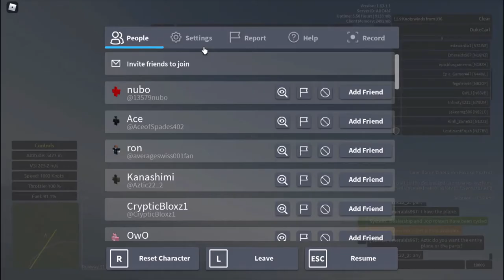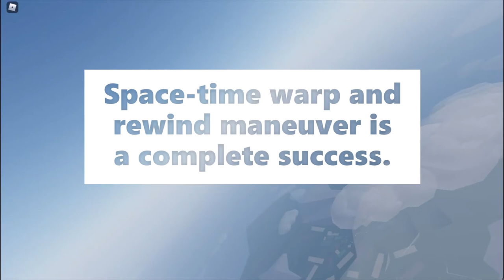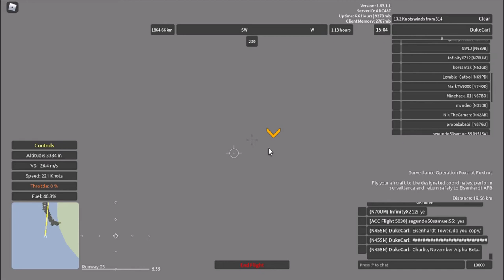Aeronautica (Roblox) - Surveillance Operation Foxtrot Foxtrot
Skip to 25:35 for take-off from Yuripa, 27:26 for entry to starting waypoint, 51:21 for take-off from Ebenrau, 53:23 for entry to fourth waypoint, and 1:19:29 for take-off from Lionham Air Force Base. The initial part of the recording that includes the taxi and take-off from Eisenhardt Air Force Base failed to materialize due to a technical issue, but the thumbnail gives you the idea how this operation began. Includes my voice.
Flying from Eisenhardt Air Force Base to a start point 450+ kilometers away, join us on a more-challenging job on the Lockheed SR-71 Blackbird "Shadow Maria" (do you know the reference?): Surveillance Operation Foxtrot Foxtrot!
The Lockheed SR-71 Blackbird has 2230 knots top speed on afterburners, 155 knots stalling speed, 26000-meter ceiling, 265-kilometer range, and 2 cargo capacity for starters. This Reconnaissance Aircraft can do surveillance operation (purple-rarity) jobs, as well as normal transport ones. To craft this orange-rarity plane, find 10 unique parts under this plane name from crates or by trading with other players. Plane's color scheme is the darkest shade of jet black (14, 14, 16) for all 3 Colors, and reflectance is 0.03.
Aeronautica is a revival of the original Wingz World V by Nahr Nahrstein. Recorded in the game's version 98 with two patches (1.63.1.1).